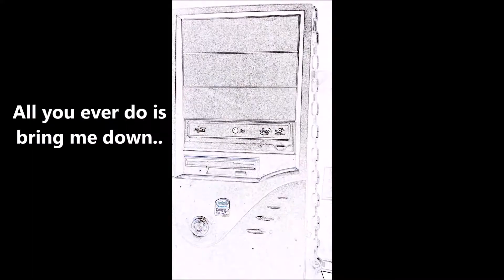Who do you associate with ?